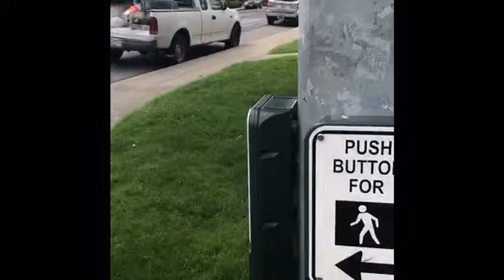Let's walk around the street.